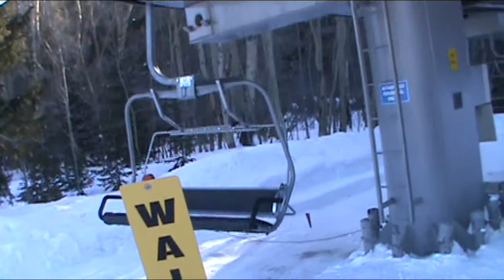Keystone Montezuma Express lift (01-07-15) morning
I tried filming, and the sun glare was there because the lift has a south-southeast alignment.